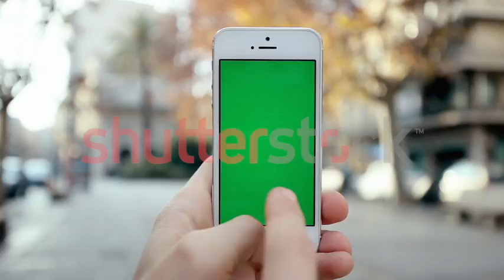Man Using Smart Phone on Lap Outdoors Sunny Day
Spain, Barcelona - October 13, 2015: Caucasian Man Using Smartphone on Lap Outdoors at Sunny Day